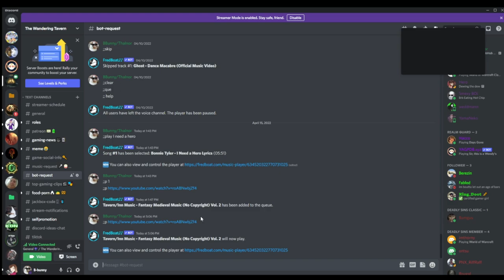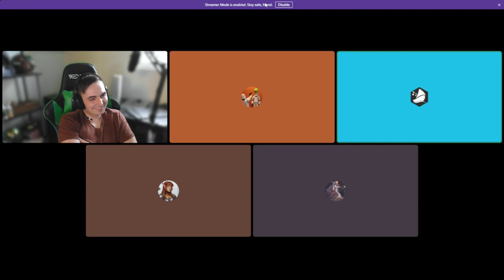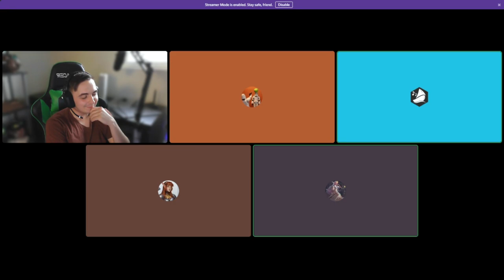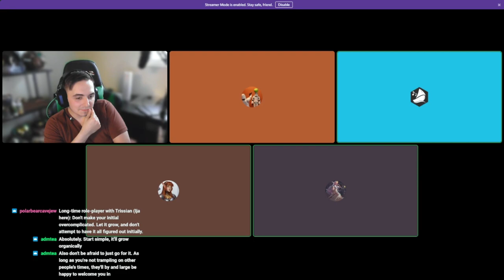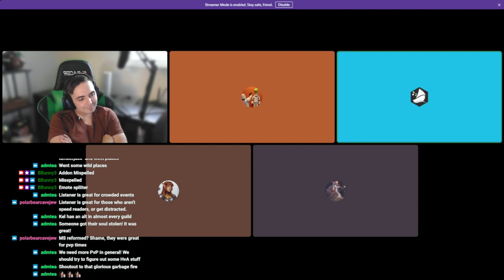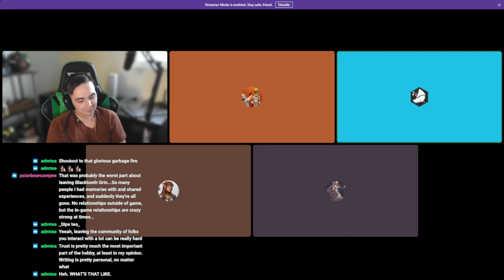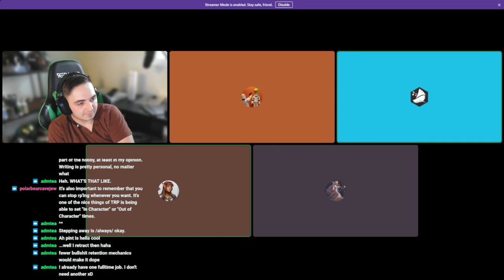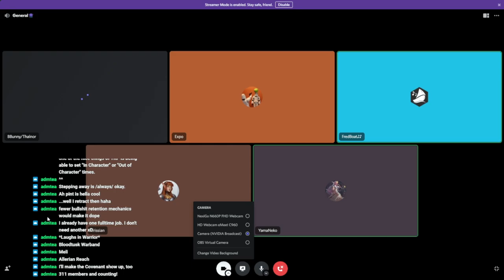GrobbMob Podcast Episode 1 Meet The Roleplayers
Big Shoutout to Kel, Yamaneko, Trissian for joining the podcast.
Next Podcasts is the Interviewing Raiders.